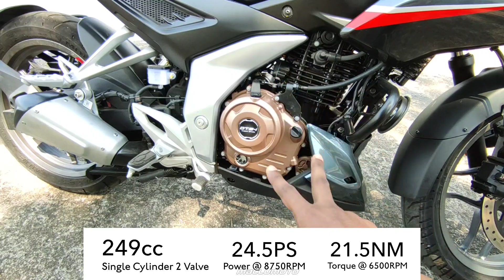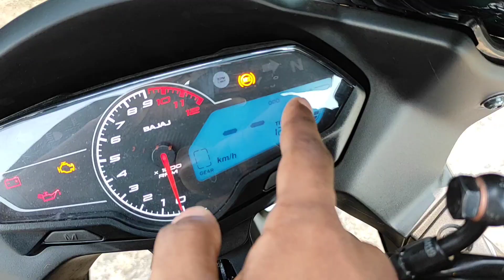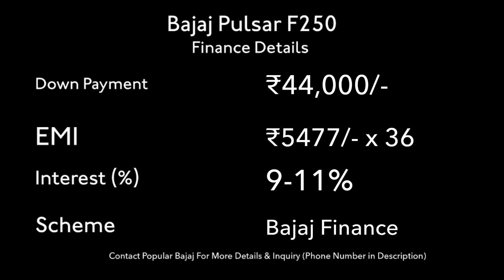Pulsar F250 In-Depth Malayalam Review | 220'de പകരക്കാരൻ ആണോ ?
MalluMoto

Bajaj Pulsar F250 Malayalam Review

Chapter
00:00 Intro
00:29 Color Option & Looks
01:08 Bajaj Line-Upൽ 250 ?
01:41 Head
02:42 GFN Body Panel
03:01 Brakes & Tyres (Front)
03:52 Ground Clearance
04:02 Engine
05:26 Exhaust
05:56 Brakes & Tyre (Rear)
06:31 Tail Light
06:56 Gearbox (Slipper Clutch)
07:37 Seat
08:13 Tank Capacity & Fuel Economy
08:32 Switch Gears (LED Backlit)
08:53 Handle
09:10 Instrument Console
09:43 USB Charger
09:52 First Ride Impression
12:02 Verdict
12:47 EMI Plans | Finance F250